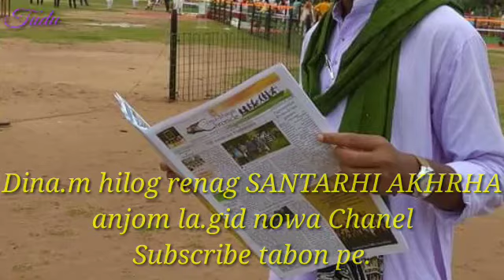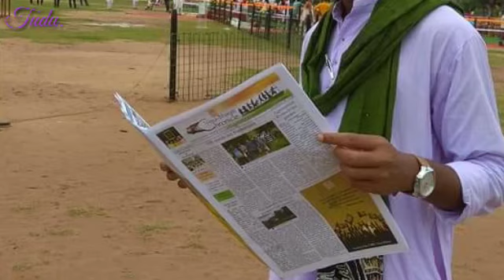NEW SANTALI VIDEO // GAYAN GALANG KAHNI "HOTOT NARI" // KOLKATA AKASHBANI SANTALI AKHRHA.